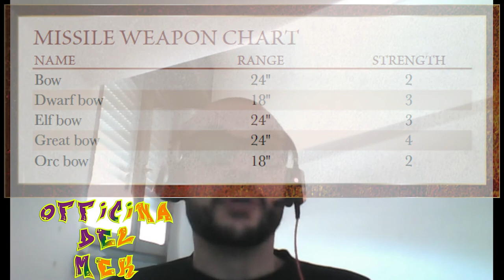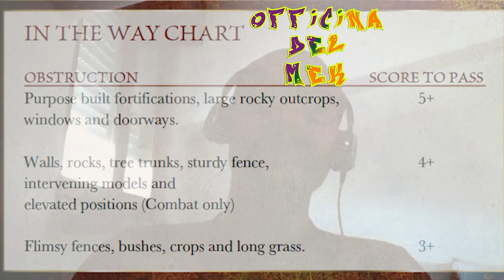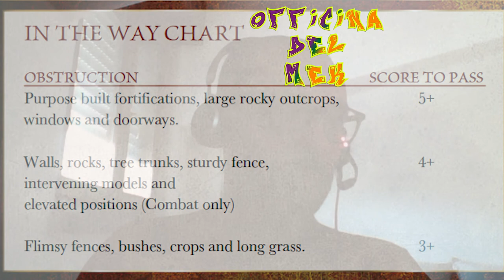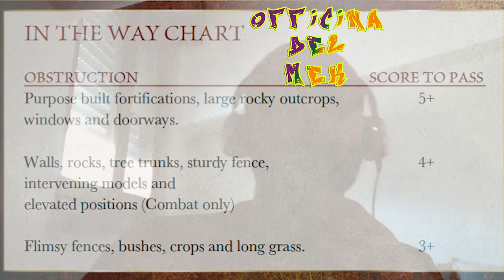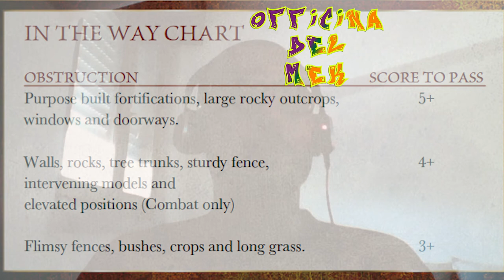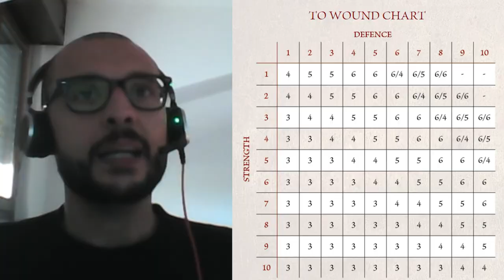La Fase di Tiro - Giochiamo a Middle Earth - l'Officina del Mek ep15